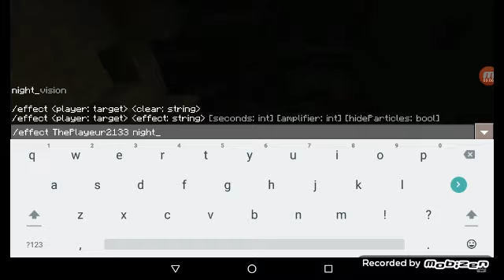Lord bat le wither boss(ou pas) mcpe épisode 10.5 RFQ